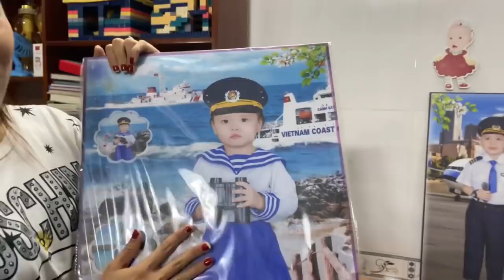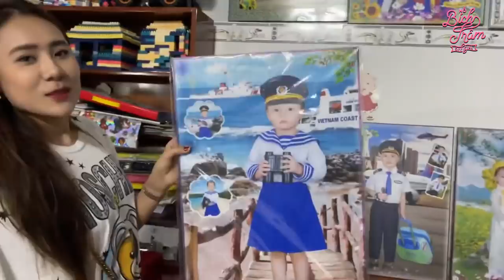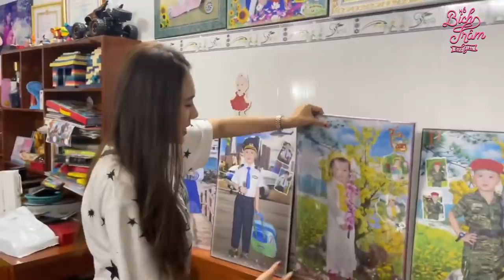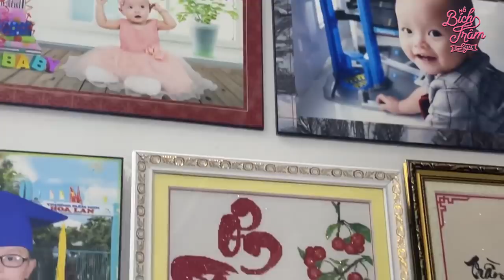Khám phá Nhà Anh Khương Dừa gặp bé Trà Sữa nhưng không có ai ở nhà 😂